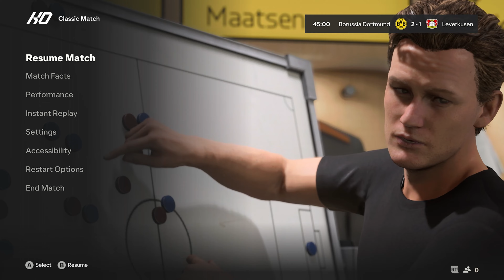EA Sports FC 24 Gameplay: Borussia Dortmund vs Bayer 04 Leverkusen - (Xbox Series X) [4K60FPS]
EA Sports FC 24 Gameplay: Borussia Dortmund vs Bayer 04 Leverkusen - Full Match & Gameplay
EA Sports FC 24 is an association football video game, developed by EA Vancouver and EA Romania and published by EA Sports serving as the inaugural installment in the EA Sports FC series following the EA's partnership with FIFA concluding with FIFA 23, and the 31st overall installment, and launched worldwide on 29 September 2023 for Nintendo Switch, PlayStation 4, PlayStation 5, Windows, Xbox One, and Xbox Series X/S. Although intentionally undefined, EA's marketing implies that 'FC' stands for 'Football Club' – "Created for fans by fans, EA SPORTS FC is a new Football Club for the future of football we want to build together."

The cover for the Standard Edition of the game features Manchester City striker Erling Haaland. The cover for Ultimate Edition of the game features 31 iconic former and current players from around the world. Among these notable figures are Vinícius Júnior, Sam Kerr, Marta, Ronaldinho, Marquinhos, Virgil van Dijk, Son Heung-min, Erling Haaland, Marcus Rashford, Johan Cruyff, Jude Bellingham, Alexander Isak, Zinedine Zidane, Pelé, Andrea Pirlo, David Beckham, Juan Román Riquelme and Bukayo Saka.

The Nintendo Switch version of the game runs on the Frostbite game engine for the first time, providing similar gameplay to the PlayStation 4 and Xbox One versions of the game. Switch entries since FIFA 20 had been widely criticised for being released as Legacy Editions; versions of the game where kits, rosters, and stadiums were updated from the previous release, but added no new gameplay features. EA Sports FC 24 introduces a full Ultimate Team experience and VOLTA Football to the Switch. Despite this, it does not support cross-platform play with either PlayStation 4 or Xbox One.

Platforms: PlayStation 5, PlayStation 4, Nintendo Switch, Xbox Series X and Series S, Xbox One, Android, Microsoft Windows

Genres: Sports video game, Simulation video game, Simulation Game, Sports

Developers: EA Romania, EA Vancouver

Publishers: Electronic Arts, OMEGAGAME

Series: FIFA

Timelines
0:00 intro
0:26 1st Half
24:48 Halftime
26:15 2nd Half